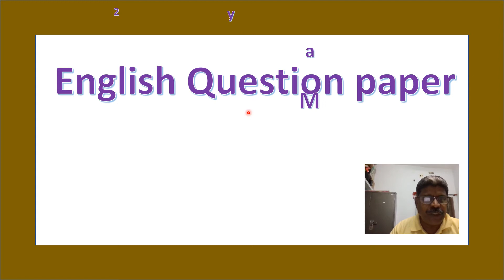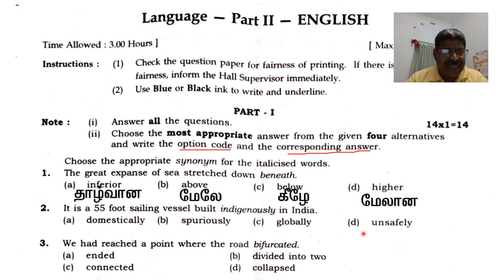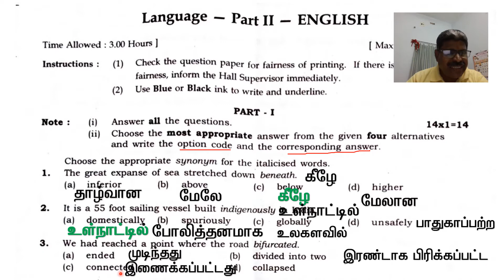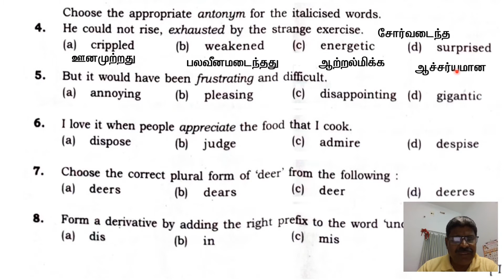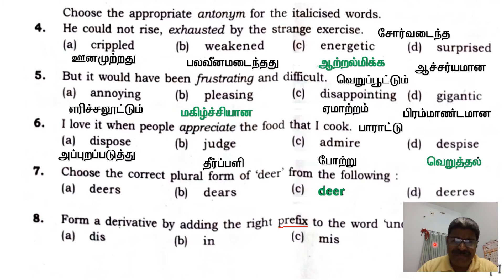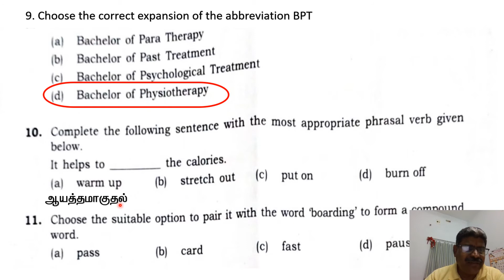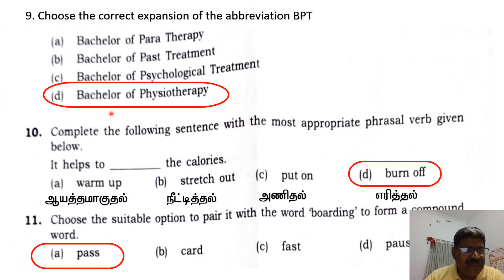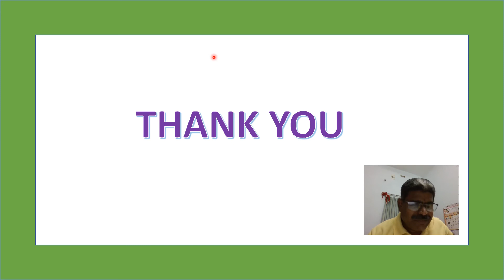10th Standard English Government Question paper May 2022 answers.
May 2022, English 10th Standard, Government Question paper, Questions One to Fourteen answers.,